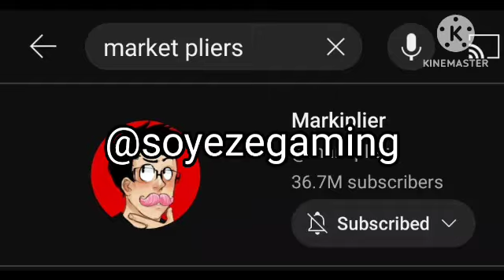Intentando ver el anuncio del spaghetti